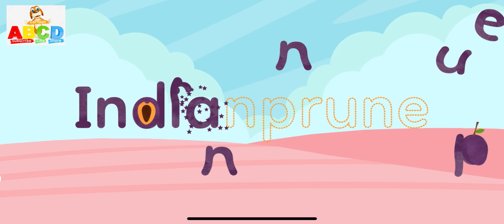ABCD Cartoon | Today From F TO J | Learning English Alphabet | For Kids | Learning Videos | KİDS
Hello beautiful and sweet kids
lets today learn English Alphabet from F TO J
We are trying our best for your beautiful kids to learn something